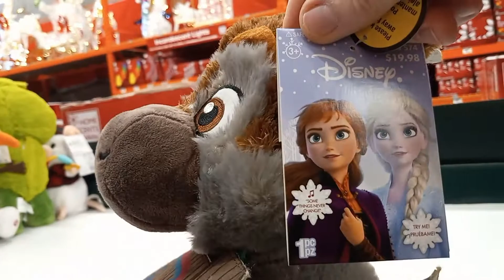Frozen Animated Baby Sven for Christmas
This spinning baby Sven is at Home Depot for $19.98.  It is musical.  Early Merry Christmas and Happy Holidays